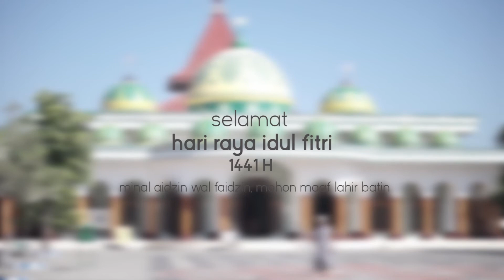COVID - IDUL FITRI DITENGAH PANDEMI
Lebaran ditengah pandemi